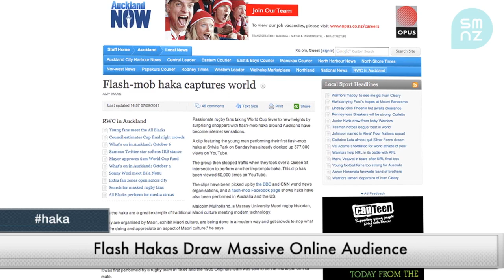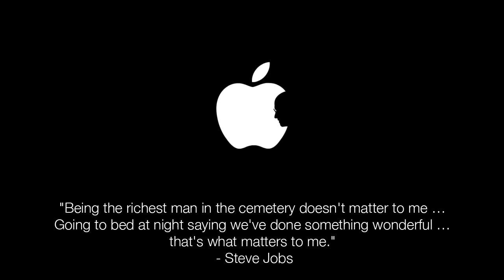The Social Life - Episode 4: Rugby World Cup, Puma Social & Flash Haka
In this Rugby World Cup edition of The Social Life, we examine the unique marketing campaigns utilizing social media tools during this event. These tools are making it is easier than ever for fans to share their Rugby World Cup experience.

Our hosts Katie Du Fall and Lewis Bostock compare and contrast brand-led and consumer-led social media activity that has revolved around the Rugby World Cup. Katie looks at 'pop up' social club, PUMA Social while Lewis looks at a public display of national pride, the flash haka.

In this week's bonus video, Katie talks to the crew at Coca Cola New Zealand about their Coke Happiness Truck campaign. In addition, All Blacks legend Tana Umaga rubs shoulders with The Social Life team and gives us his thoughts on the campaign.

The Social Life episodes are released fortnightly and the official hash-tag for the show is sociallifenz. We'd love to hear your thoughts about this episode, so please tweet us and let us know what you like, what you don't like and what you'd love to see more of.